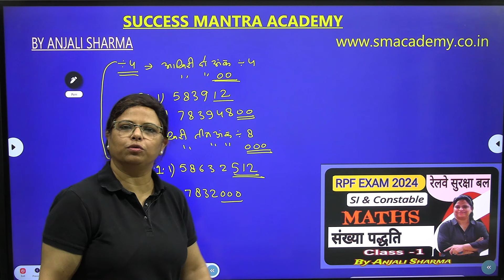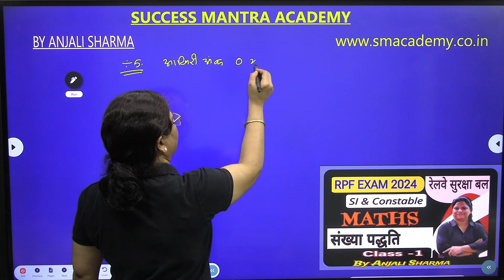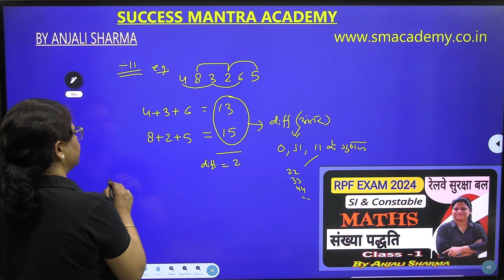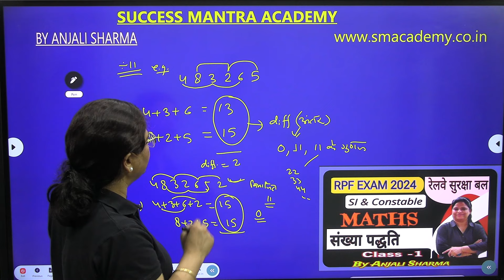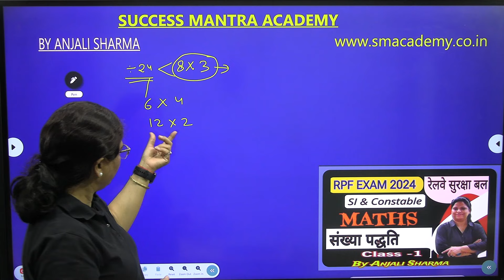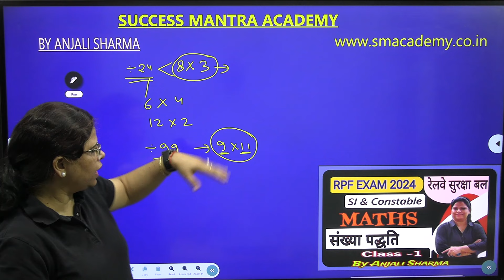RPF MATHS CLASS 2024 | CONSTABLE/SI | RPF NUMBER SYSTEM | BY ANJALI SHARMA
NUMBER SYSTEM FOR RPF CONSTABLE
RPF NUMBER SYSTEM CLASS
RPF EXAM PATTERN & SYLLABUS
RPF NEW VACANCY 2024
 RPF CONSTABLE VACANCY 2024 APPLY ONLINE
 RPF PREVIOUS YEAR QUESTION PAPER  BY ANJALI SHARMA
 Post 4660  SI & CONSTABLE
SYLLABUS Exam Pattern  By Anjali Sharma

quarry..

What is the last date to apply for RPF 2024
What is the qualification for RPF SI in 2024
What is the job alert for RPF 2024
How to apply RPF 2024
rpf previous year question papers
rpf new vacancy 2024 full details